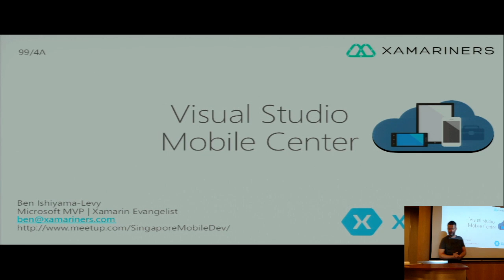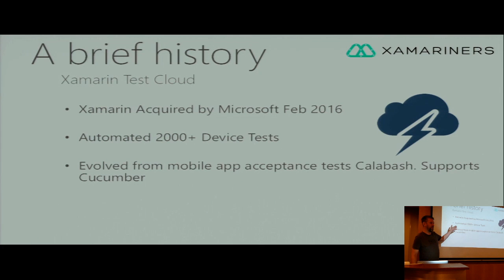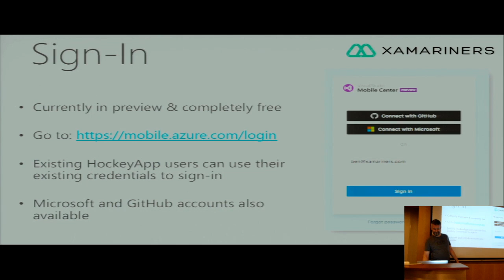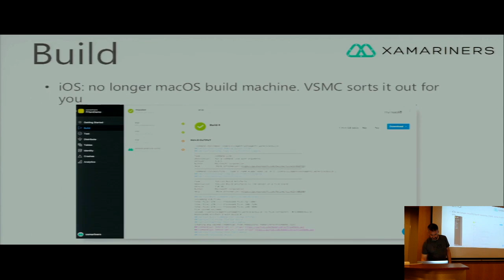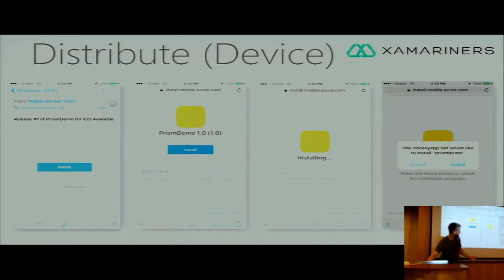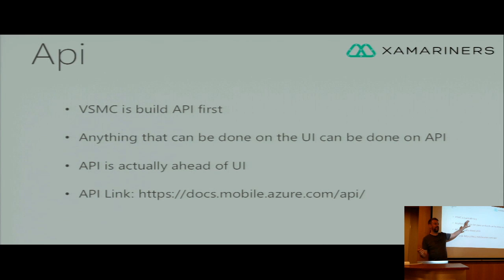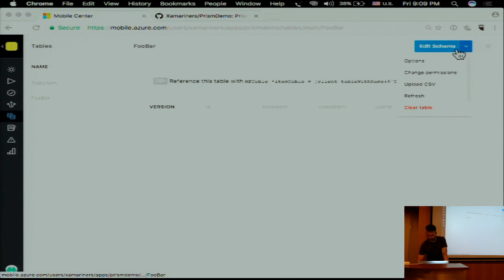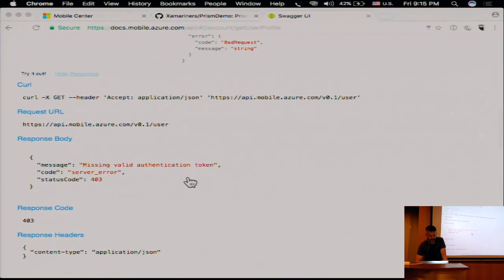Visual Studio Mobile Center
Introduction to Visual Studio Mobile Center at Microsoft Singapore 20/01/2017 by Ben Ishiyama-Levy